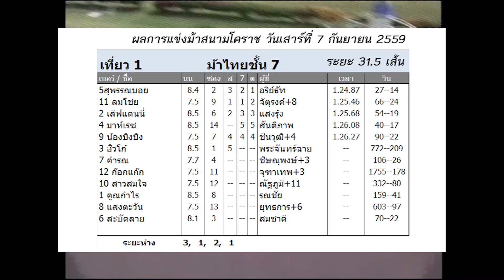ม้าแข่งสนามโคราช 7 มค.60 เที่ยว 1 ม้าไทยชั้น 7